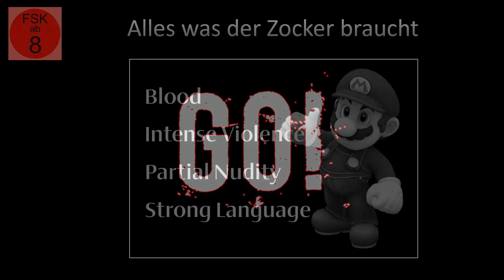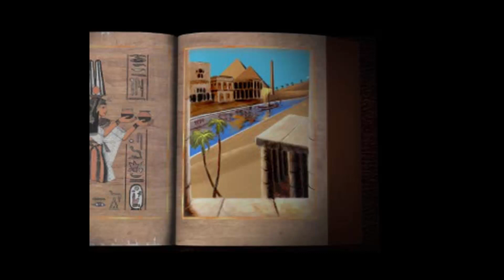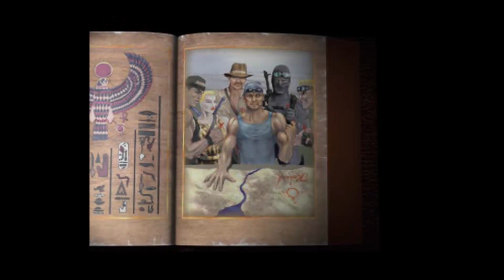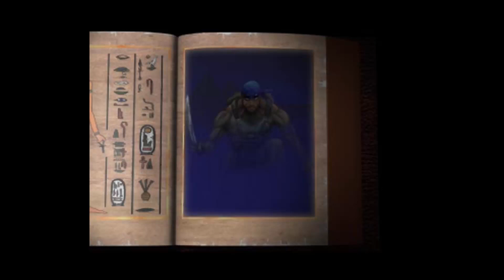POWERSLAVE Exhumed (PS5/Deutsch)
Ein Ego-Shooter und so scharf wie ein Messer aus Solingen: KAUFEN!